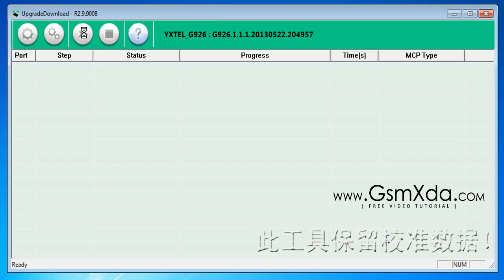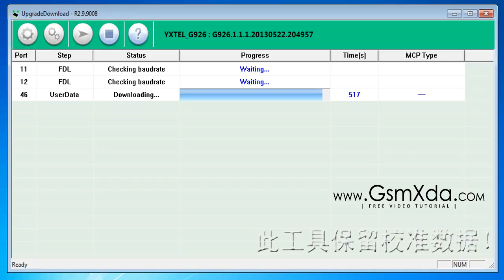How to Flash Yxtel G926 3 SIM with SPD Flash tool by GsmHelpFul